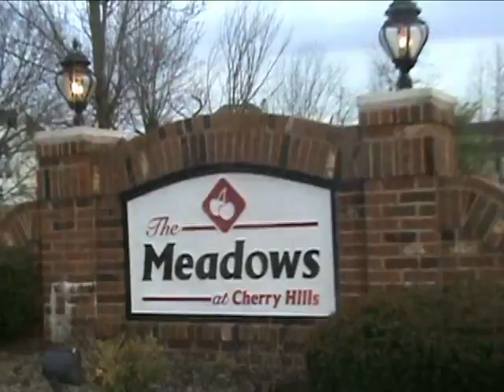Party Boy Mandziara Style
Monty goes crazy
AKA MANDZIARA